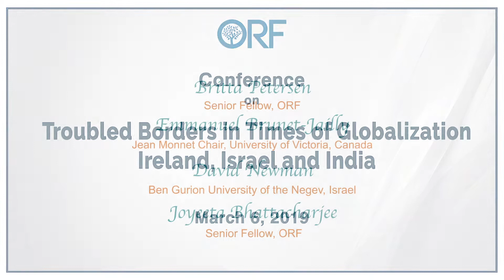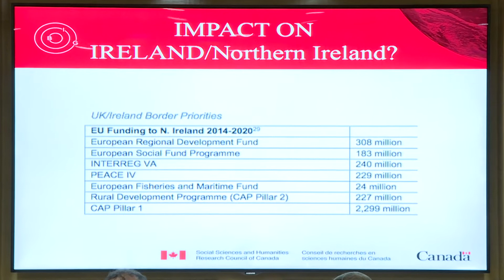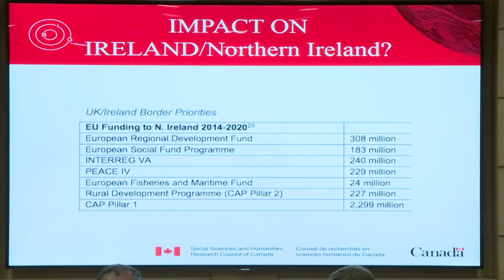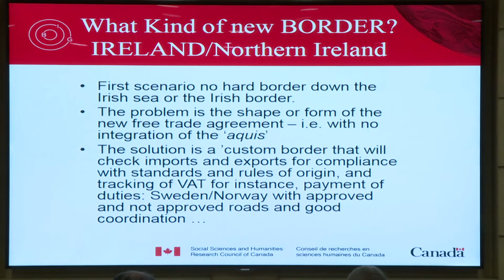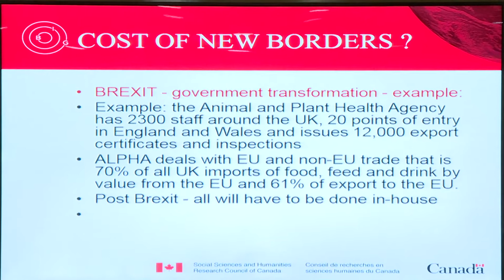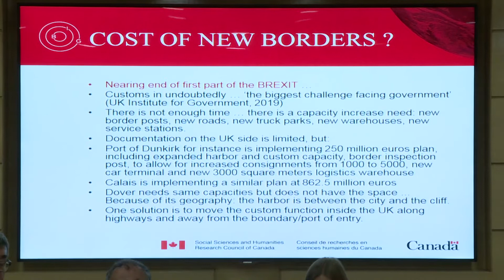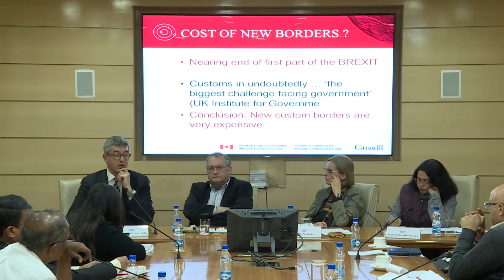Talk on Troubled Borders in Times of Globalisation: Ireland, Israel and India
Contrary to earlier assumptions of globalisation literature, which predicted ongoing debordering and a diminishing role of borders, borders seem to be making a comeback in the 21st century. Border regions remain significant places of political development. This workshop examined three conflicted borders in different parts of the world (UK/Ireland, Israel/Palestine and India/Bangladesh/Nepal) and discusses the way they shape political discourse. Speaker details are as follows:-
Britta Petersen, Senior Fellow, ORF
Emmanuel Brunet-Jailly, Jean Monnet Chair, University of Victoria, Canada
David Newman, Ben Gurion University of the Negev, Israel
Joyeeta Bhattacharjee, Senior Fellow, ORF